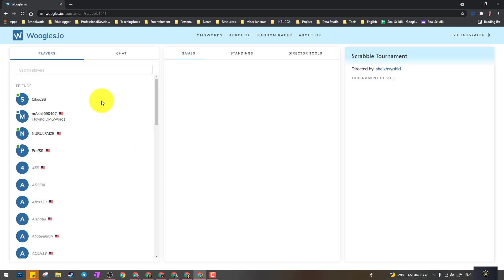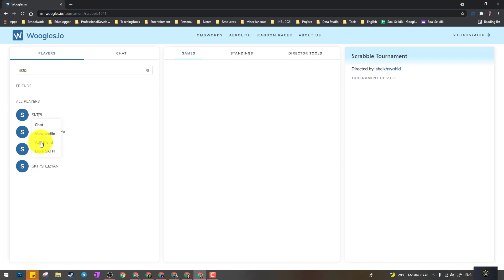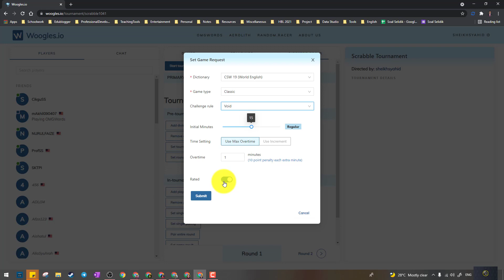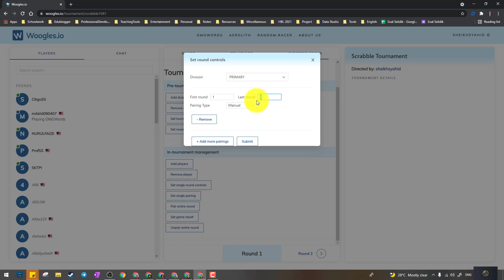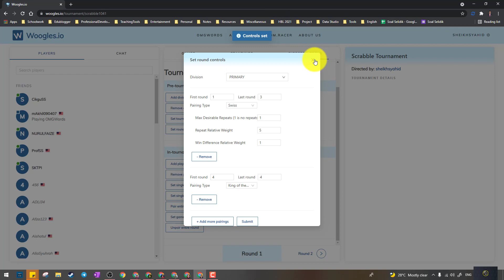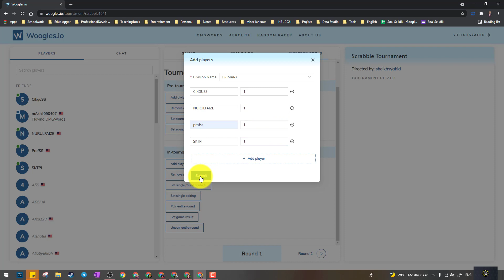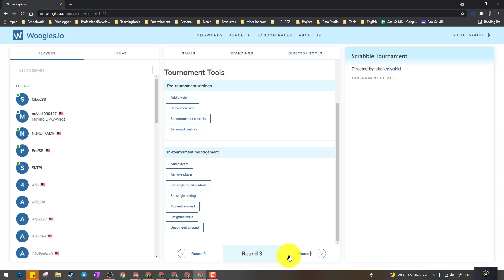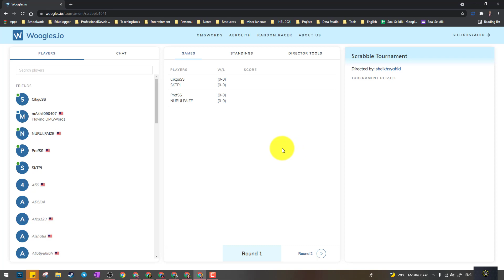Woogles.io - Game Setting For Tournament Room - For Tournament Director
To the Tournament Directors out there, if you are interested to use this tournament room, you have to make a request by sending an email to OR simply pm me . I am able to create tournament room and tournament club as well.